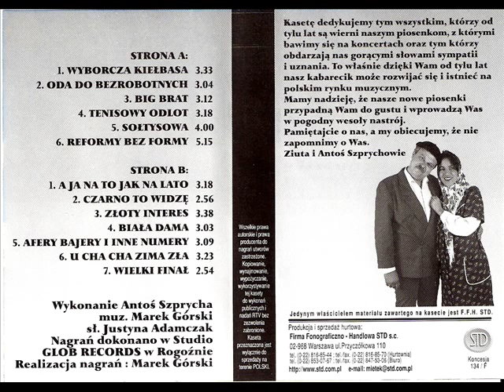Antoś Szprycha - Big Brat [Wyborcza Kiełbasa (STD 389)] (Disco-Polo)